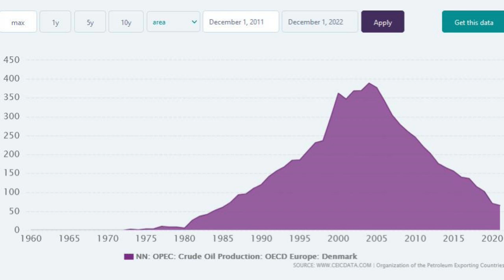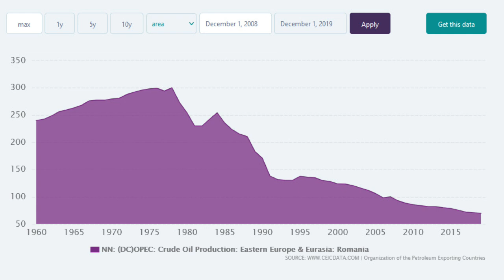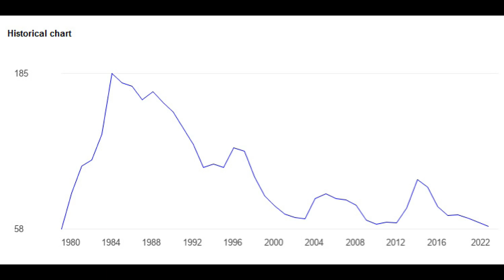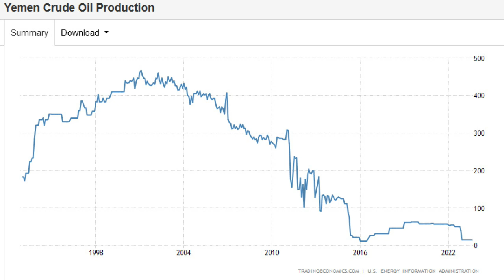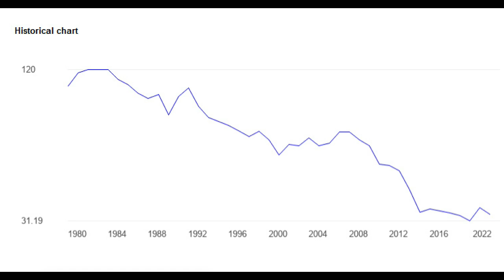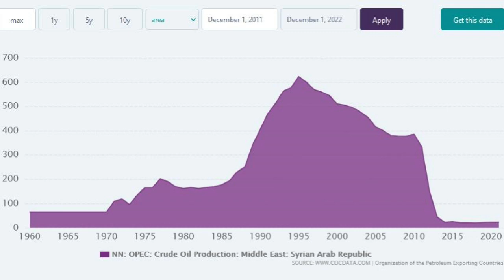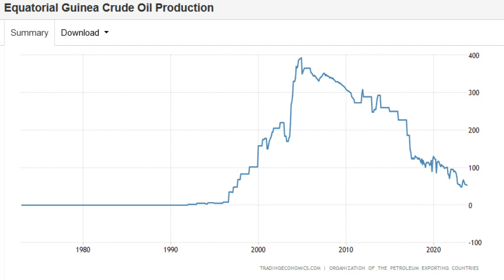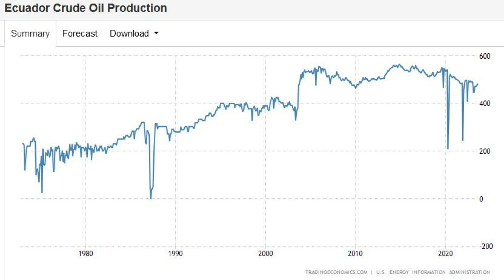The Graveyard of Oil Producers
Looking through the graveyard of oil producers, countries that once produced a decent amount of oil, but have been in terminal decline and heading for depletion.